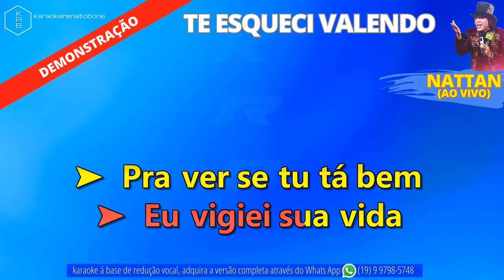TE ESQUECI VALENDO (AO VIVO) NATTAN - PLAYBACK DEMONSTRAÇÃO